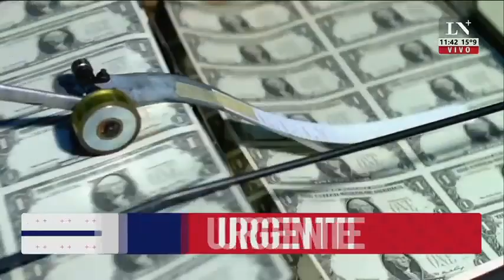Gerardo Della Paolera en LN+ (Buen día Nación)